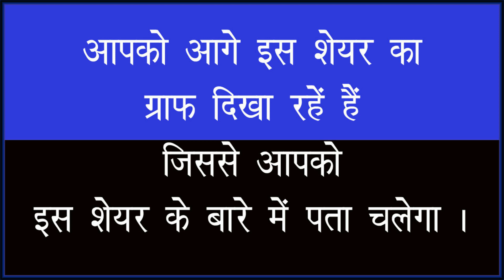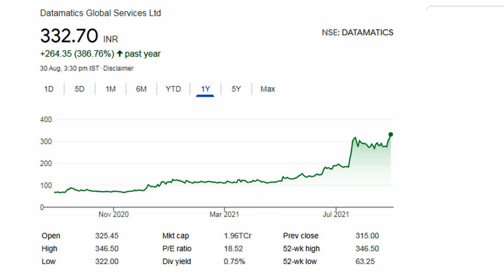Datamatics Global Services Ltd | रिटर्न देगा यह धमाकेदार शेयर | Share news today | New high record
रिटर्न देगा यह धमाकेदार शेयर | Datamatics Global Services Ltd ​| Share news today | New high record I share news today | New Record#nse#nifty#bse#sharemarket#sharenews#concorshare#bemlshare#scishare#Datamatics Global Services Ltd